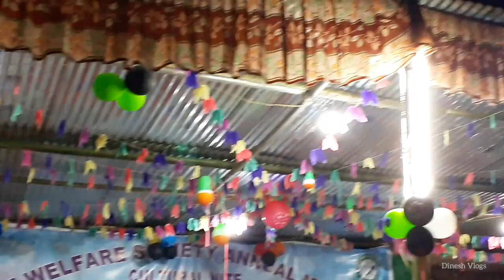Home akon ngo|| Adi Bori song||Bogne 2021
Sweet voice of Mrs Yapi Tai yasing
Beautiful group dance performed by Bogne Dune in the celebration of Bogne welfare society annual meet on 28th Jan' 2021.